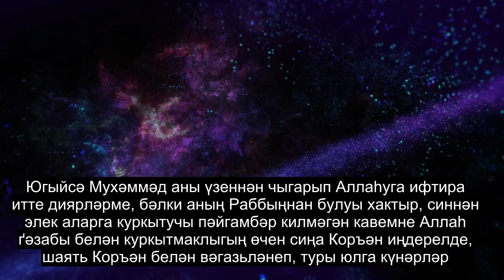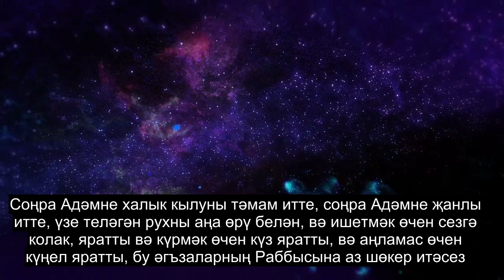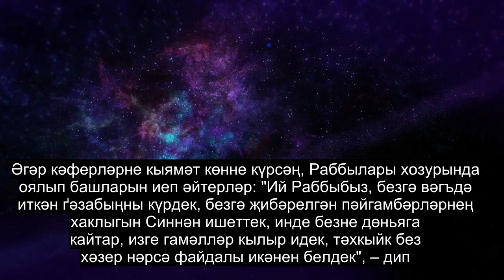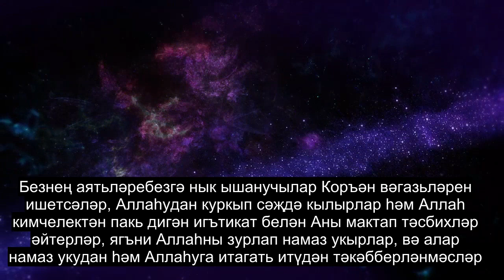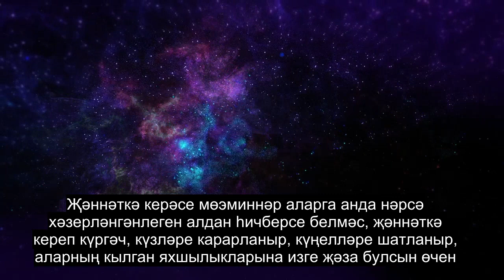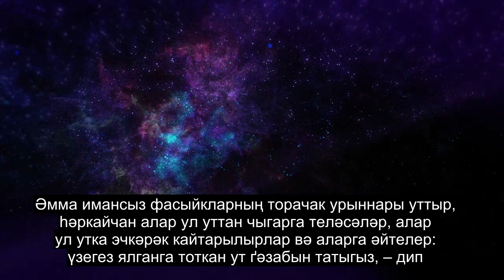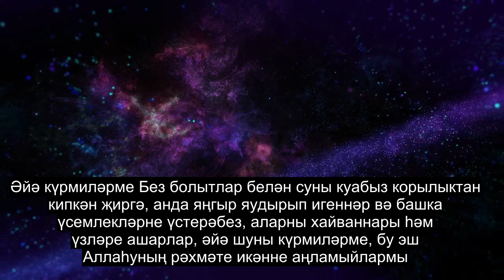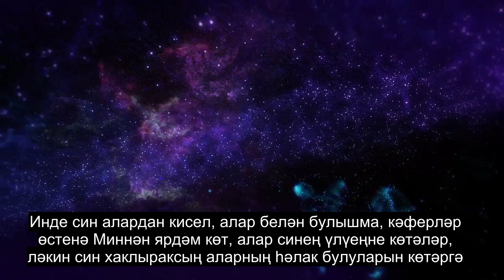32 Бүлек Сәҗдә, Күпчелек Йөрәкне Тынычландыручы Коран, 90+ Тел Субтитрлары